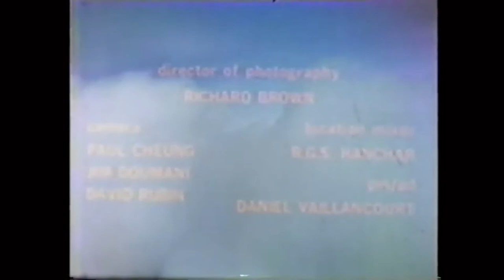Saunders Aircraft ST-27 film footage via ON AIR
Permission received from the former president of On Air to trim in the film footage of the Saunders Aircraft ST-27 # 013 aircraft manufactured by Saunders Aircraft of Gimli Manitoba. More information on Saunders Aircraft Corp. at our Saunders Aircraft blog